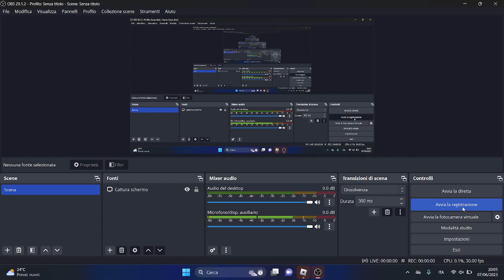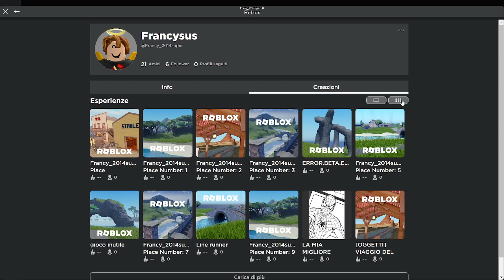IL Mini Villaggio CHE HA CREATO LEO! *Bellissimo*